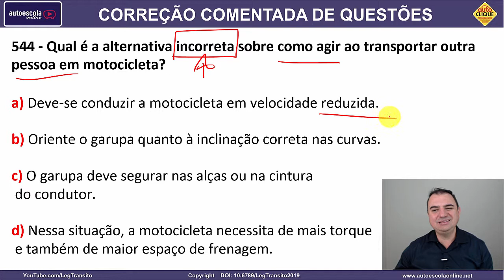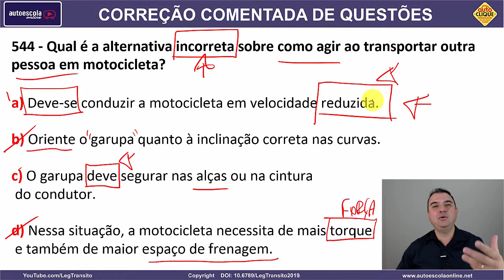544 - QUESTÃO COMENTADA DETRAN